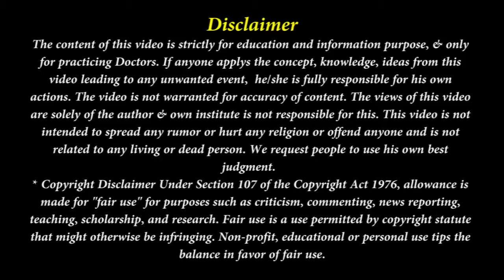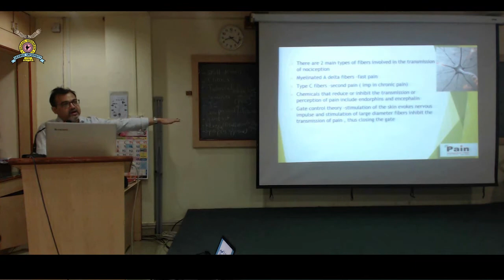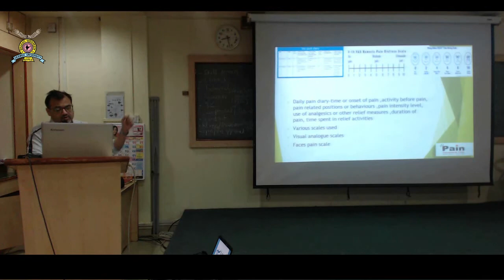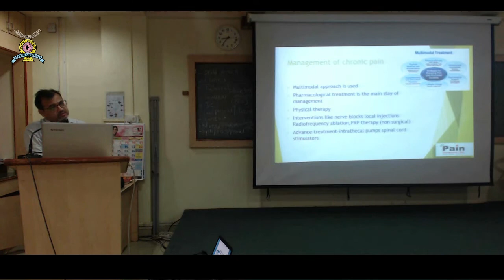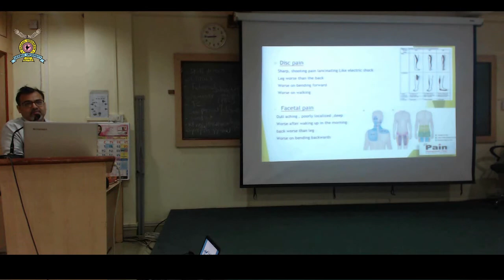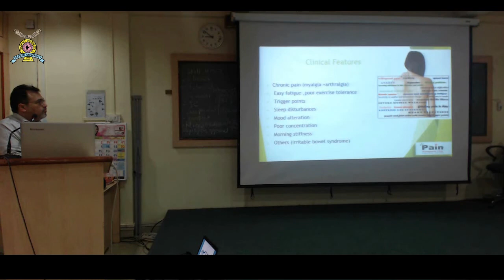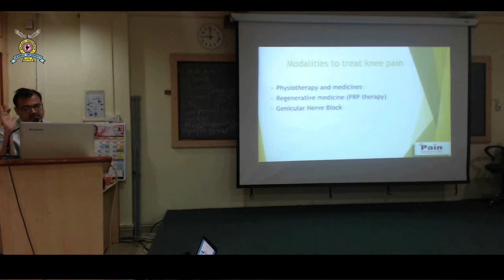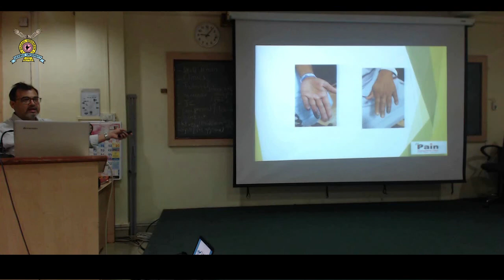CME on "Pain Management" By Dr Uttam Sidhaye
CME on "Pain Management" By Dr Uttam Sidhaye, Pain Management Consultant.